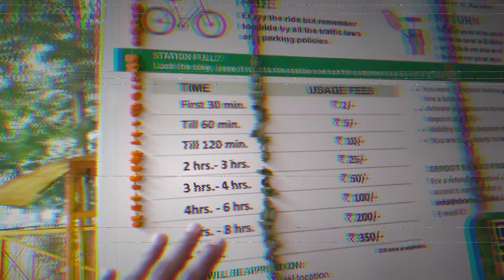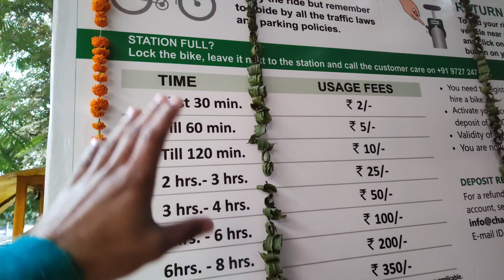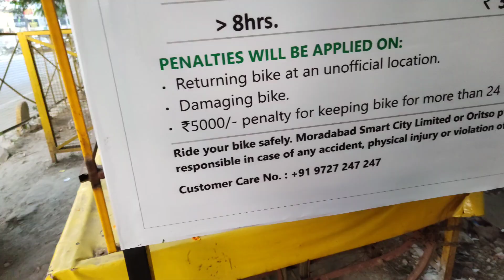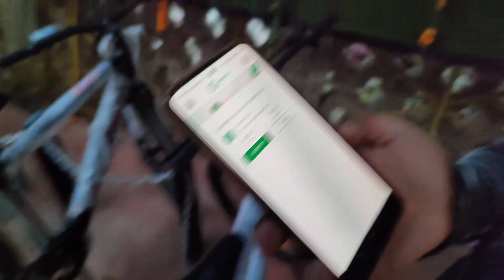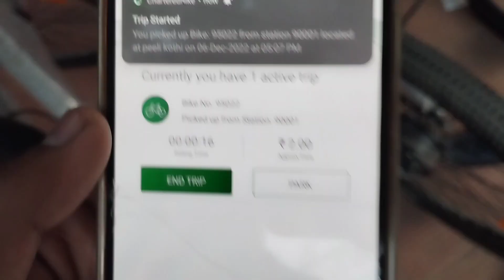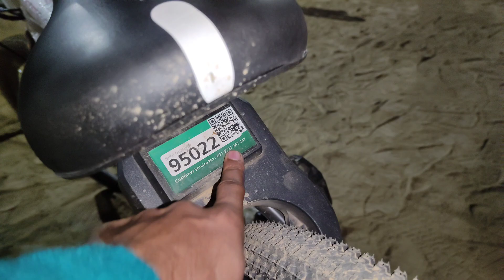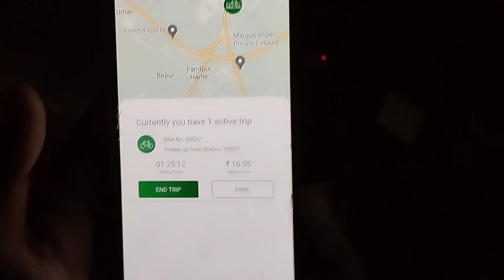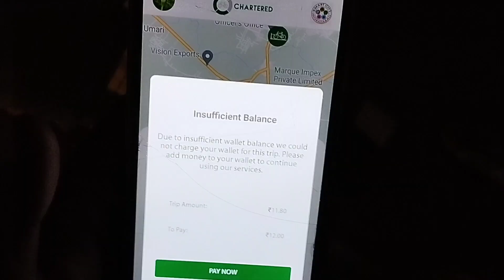Electric Cycle मुरादाबाद 😍 • MrBusy Vlogs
E - Cycle In Moradabad 😍 • Lajawaab aur Bahut Kaam Ki Chij Hai Yeh • Target 1K Subscribers

Hey ,
MrBusy Here. I am RiTiK As a Host of This Channel "MrBusy Vlogs"

I Hope You Enjoy My Vlog On Youtube Channel and I'll Try Consistently Share My Vlog With You.
Aur Ant me Yahi Kahenge Aap Logo Ki taraf Se Pyaar aur Support ki Jarurt Hai

CHANNELS :-

Moradabad vlog
Moradabad  news
Moradabad songs
Moradabad station
Moradabad news today
Moradabad live news
Moradabad bilal encounter
Moradabad city
Moradabad video
Moradabad railway station
Moradabad company
Moradabad  company mein job
Moradabad company bagh
Moradabad company bagh park
Moradabad company bagh ki numaish
Moradabad company bagh numaish
Moradabad company ki namaz
Moradabad kapoor company
Moradabad export company
Moradabad ki company
moradabad Fly over
moradabad flyover
moradabad bypass
moradabad by pass
moradabad bypass road
moradabad by pass road
moradabad flyover road
moradabad fly over road
Moradabad Bypass
Moradabad Bypass ghode ki race
Moradabad Bypass pakbada
Moradabad Bypass padwara
Moradabad Bypass ghode ki daud
moradabad passing out parade
Moradabad Bypass pashu mandi
Moradabad ramganga
moradabad ramganga 2022
moradabad ki ramganga
moradabad ki ramganga me kitna paani hai
moradabad ki ramganga nadi
ramganga moradabad
ramganga pul moradabad
ramganga nadi moradabad
ramganga moradabad live
Moradabad Sonakpur Bypass
Sonakpur Bypass
Sonakpur Flyover
moradabad Bypass flyover
bypass flyover
sonakpur bypass flyover
sonakpur flyover
electric bike in moradabad
electric bike price 2022
mscl e bike
e bike moradabad
e bike moradabad me
moradabad me e bike
moradabad me electric bike
moradabad me electric cycle
e cycle moradabad me
e cycle moradabad
electrc cycle moradabad